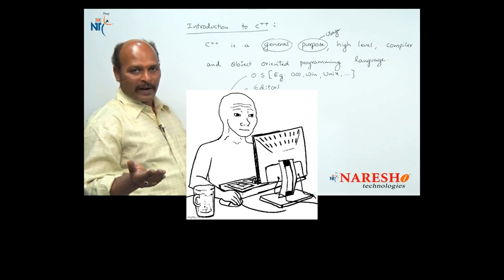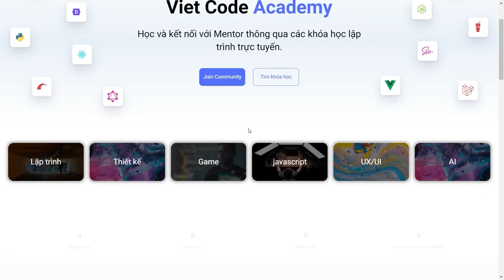Khi Lập Trình viên Startup...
Sau hậu trường của một lập trình viên khởi nghiệp. Đây là video tôi ghi lại những gì đã làm và để nếu có nhận được ủng hộ sử dụng sản phẩm từ bất kỳ người hùng nào dưới phần bình luận, những cái tên đó tôi sẽ luôn nhớ và ghi danh trong suốt chặng đường khởi nghiệp. Xin cảm ơn mọi người.